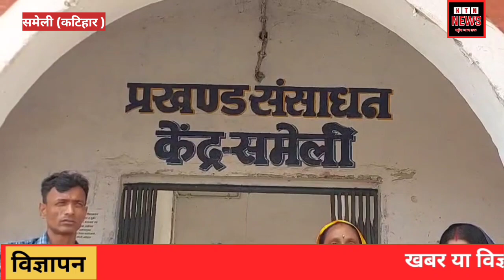कटिहार में आठवीं के बाद 9 वीं कक्षा में नामांकन को लेकर छात्र छात्रा विद्यालय में लगा रहे चक्कर!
आठवीं  के बाद 9 वीं कक्षा  में नामांकन को लेकर छात्र छात्रा विद्यालय में लगा रहे चक्कर!